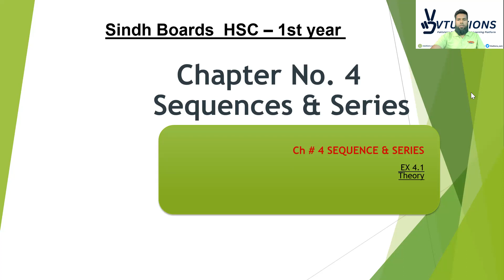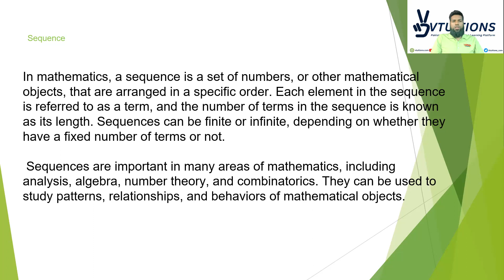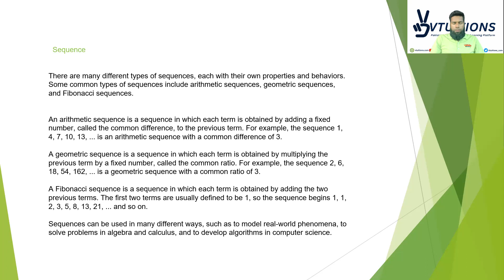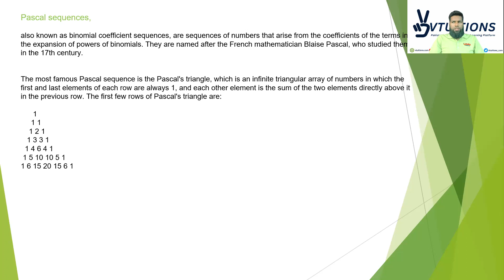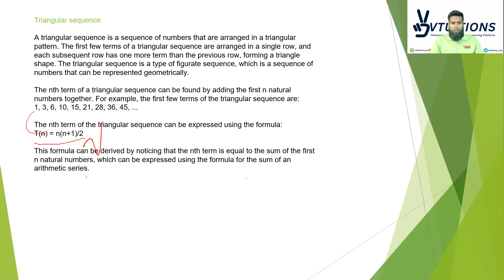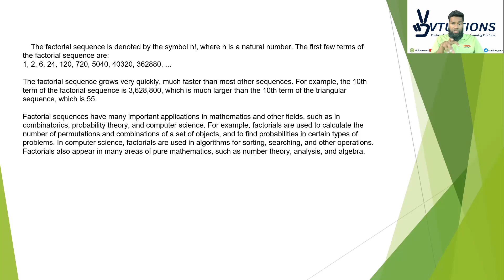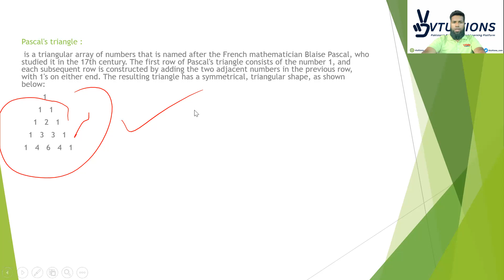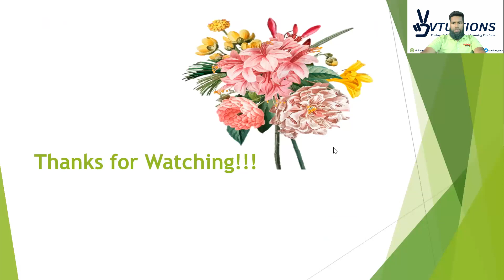Theory of Exercise 4.1 | Chapter-04: Sequences And Series | Mathematics Class 11 Sindh Board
Theory of Exercise 4.1 | Chapter-04: Sequences And Series | Mathematics XI | HSC Part 1 | Class 11 | 1st Year Sindh Board

Welcome to the YouTube video on "Theory of Exercise 4.1 | Chapter-04: Sequences And Series | Mathematics XI | HSC Part 1 | Class 11 | 1st Year Sindh Board".

In this video, we will cover the fundamental concepts of sequences and series as outlined in Exercise 4.1 of the Mathematics XI syllabus for the HSC Part 1 curriculum of the Sindh Board.

We will explore the definition of a sequence, how to find the nth term of a sequence, arithmetic and geometric sequences, and the sum of finite arithmetic and geometric series.

This video is designed to help students of Class 11 understand and master the concepts of sequences and series, and prepare them for their exams.

Whether you're a student, teacher, or someone who wants to enhance their understanding of mathematics, this video is a valuable resource that will equip you with the knowledge and skills you need to succeed.

So, sit back, relax, and join us as we delve into the exciting world of sequences and series in mathematics.